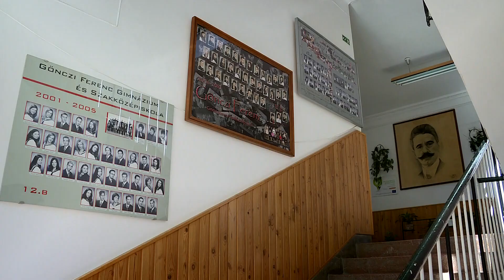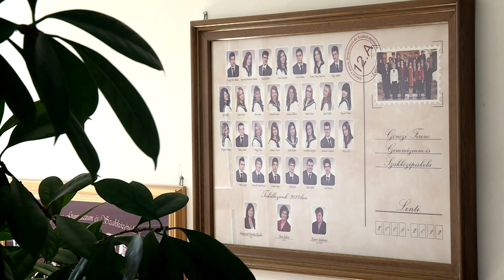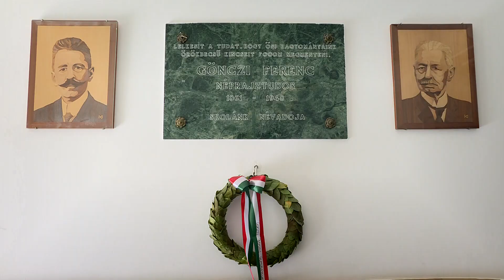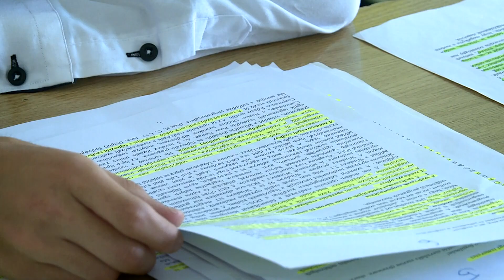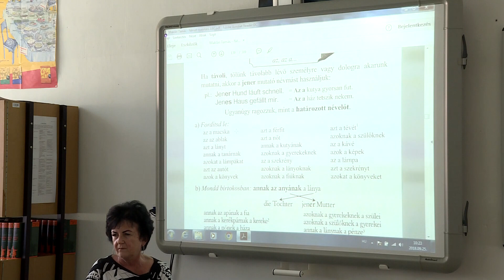Beiskolázási tervek a lenti Gönczi Ferenc Gimnáziumban • 2021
A középiskolákban digitális tanrend szerint zajlik az oktatás a tantermeken kívül, ám ezzel együtt is felkészült a Gönczi Ferenc Gimnázium a beiskolázásra a 2021/22-es tanévre.